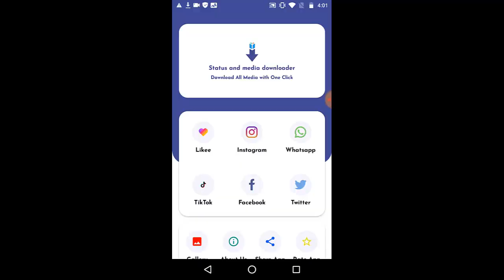COD Mobile Premium Pass! Battle Pass | First Time Buy Battle Pass COD Mobile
COD Mobile Premium Pass! Battle Passs First Time Buy Battle Pass COD Mobile